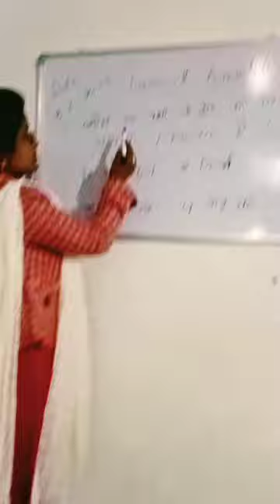January 13, 2023